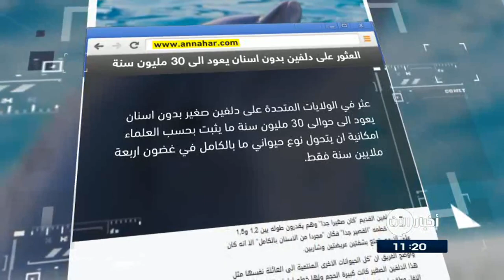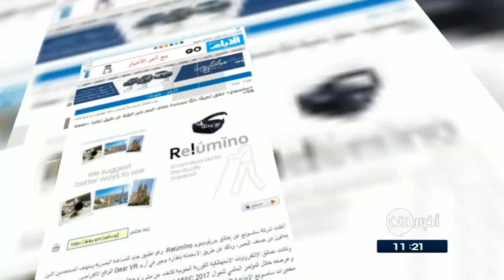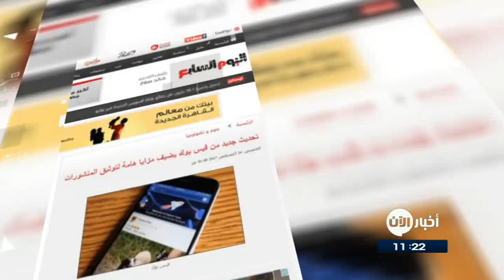24/8/2017 | العثور على دلفين بدون اسنان يعود الى 30 مليون سنة.. وعناوين أخرى في جولة الصحافة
النهار اللبنانية
العثور على دلفين بدون اسنان يعود الى 30 مليون سنة...
عُثر في الولايات_المتحدة على دلفين صغير بدون اسنان يعود الى نحو 30 مليون سنة ما يُثبت بحسب العلماء امكانية ان يتحول نوعٌ حيواني ما بالكامل في غضون اربعة ملايين سنة فقط.
وعَثر غواص على الدولفين في نهر واندو في كارولينا الجنوبية في الولايات المتحدة. وهو كان ينتمي الى عائلة الحيتان المسننة التي تضم اليوم حيتان العنبر والاركة والدلافين .

الايام البحرينية
سامسونغ تُطلق تطبيقًا ذكيًّا لمساعدة ضعاف البصر على الرؤية ...
اعلنت شركة سامسونغ  إطلاق "ريلو مينو"، وهو تطبيق جديد للمساعدة البصرية يستهدف المستخدمين الذين يعانون من ضَعف البصر،  عن طريق الاستعانة بنظارة
 (GEAR V R) للواقع الافتراضي .
وذكرت سامسونغ أن التطبيق يساعد أيضا الأشخاص الذين يعانون مما يعرف بالبقعة العمياء، وهو مرض يفقدهم القدرة على رؤية الأشياء الواقعة في أطراف مجال الرؤية مع الإبقاء على النقطة المركزية.

البيان الاماراتية
"القلب المغني" لعلاج الأزمات القلبية...
ابتكر باحثون في جامعة ناشيونال في سنغافورة جزيئاً وصفوه بالإعجازي يدعى " « القلب المغني»، يساعد خلايا القلب على إصلاح نفسها ذاتياً، من خلال تنشيط جين له علاقة بعملية انقسام هذه الخلايا.
وقال الباحثون إنه يمكن استخدام الجزيء الجديد في علاج الأزمات القلبية والتخلص من تأثيرات أمراض القلب والأوعية الدموية.

القبس الكويتية
تطبيق إلكتروني يساعد في علاج المصابين بارتجاج في المخ ...
ابتكر باحثون امريكيون تطبيقا إلكترونيا علاجيا يمكن تنزيله على الهواتف والأجهزة الذكية للمساعدة في علاج المصابين بارتجاج ٍ في المخ.
وبحسب الباحثين فإن استخدام هذا التطبيق مرة واحدة يوميا، بالتزامن مع باقي الإجراءات الطبية المتبعة، يساعد في تحسين الأعراض المرضية بشكل أكبر من الاكتفاء باتباع الإجراءات العلاجية التقليدية وحدها.

تحديث جديد من فيسبوك يضيف مزاياً هامة لتوثيق المنشورات ...
أعلن موقع فيس بوك عن تحديث جديد من شأنه إضافة بعض المزايا الخاصة التى تساعد فى توثيق بعض المنشورات بشكل أكثر دقة من أى وقت مضى،
وتساعد المزايا الجديدة أصحاب الصفحات فى إضافة عدة شعارات مختلفة إلى جزء جديد يحمل اسم Brand Asset Library، وستـَظهر هذه الشعارات بعد ذلك إلى جانب أى شيء ينشر .